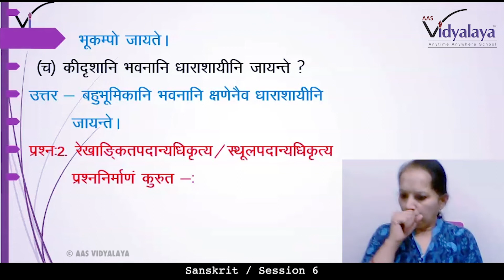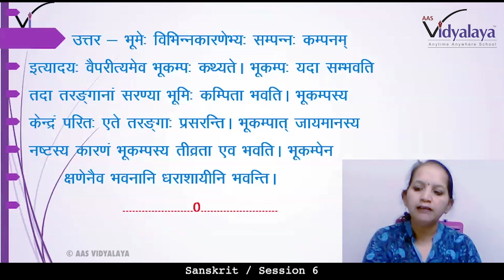77 CLASS 10 SANSKRIT C10S6 - भूकंपविभीषिका